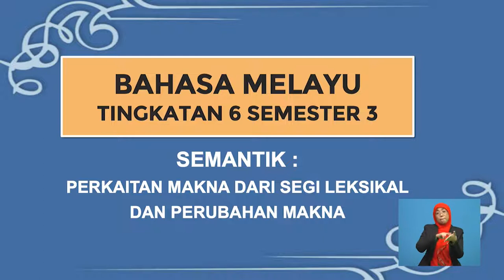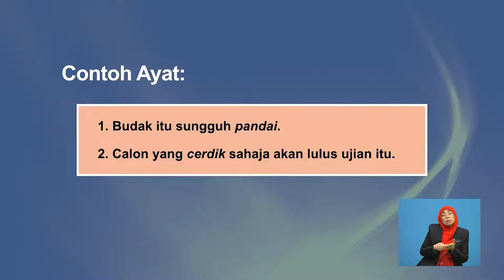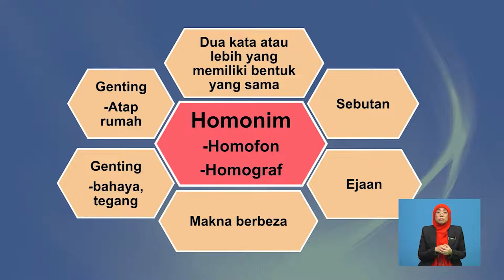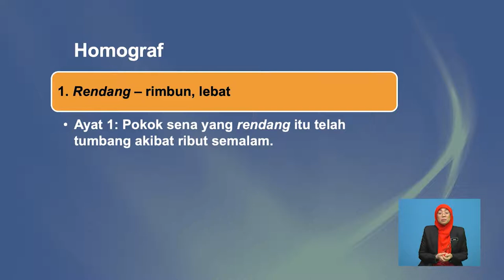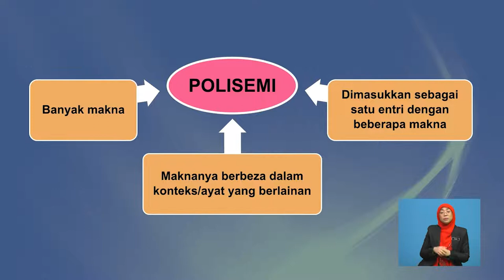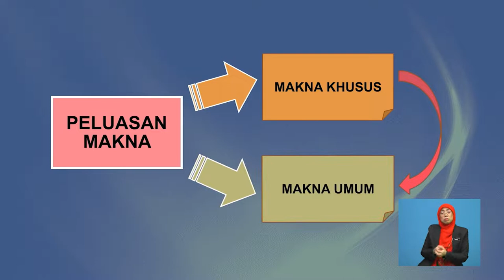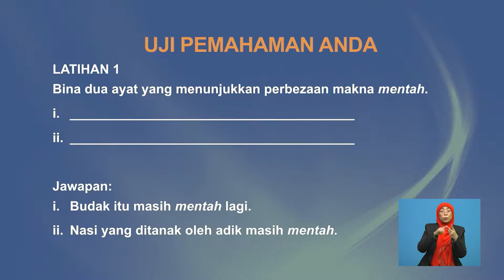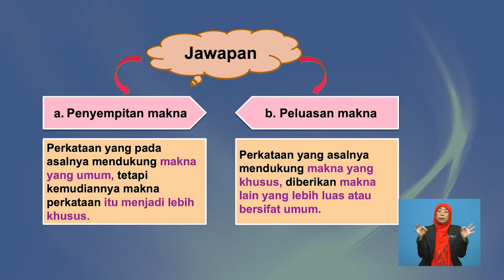Tingkatan 6 | Bahasa Melayu | Perkaitan Makna Dari Segi Leksikal Dan Perubahan Makna | R625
Tajuk Semantik Bahagian 2 ini akan membincangkan tentang perkaitan makna dari segi leksikal. Seterusnya, tajuk ini akan menerangkan secara terperinci tentang perubahan makna iaitu peluasan dan penyempitan makna. Tajuk ini akan diakhiri dengan latihan pengukuhan berkonsepkan soalan sebenar Stpm Bahasa Melayu.